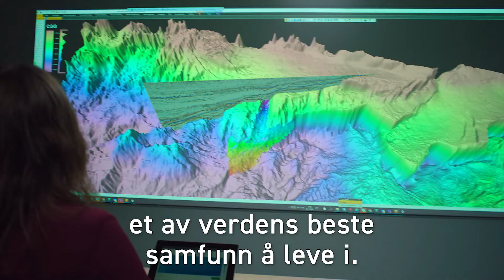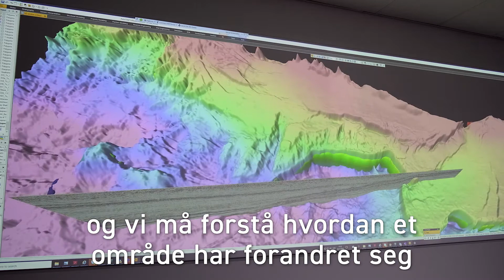Hva gjør en letegeolog?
Møt Helga Tjelta fra Lundin som jobber som letegeolog og forteller om hva hun drømmer om.